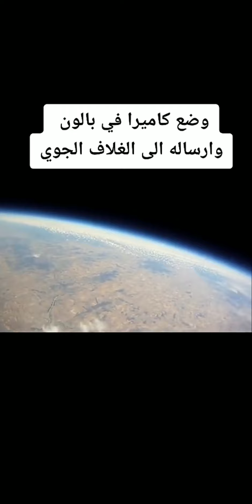شخص يقوم بارسال كاميرا الفضاء عبر بلون الهيليوم | تجربة غير متوقعة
ارسلت كاميرا للفضاء عبر بالونات الهيليوم | تجربة غير متوقعه !!!

●عددنا الان ( 691,000 ) اخ واخت  👨‍👨‍👧‍👦

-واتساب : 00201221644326